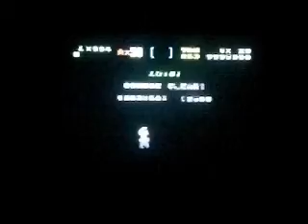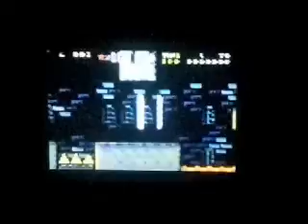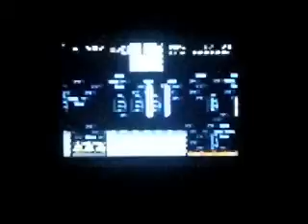Let's Fail Super Mario World Part 1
yerteemoss mey monglem 3song let your rain fall upon me ay vramya pasol sas treen manush wo mullo